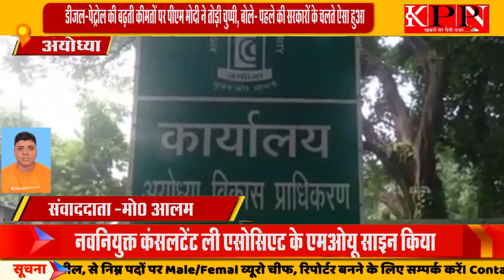नवनियुक्त कंसलटेंट ली एसोसिएट के एमओयू साइन किया...KPPN NEWS LIVE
नवनियुक्त कंसलटेंट ली एसोसिएट के एमओयू साइन किया
मो0 आलम
अयोध्या